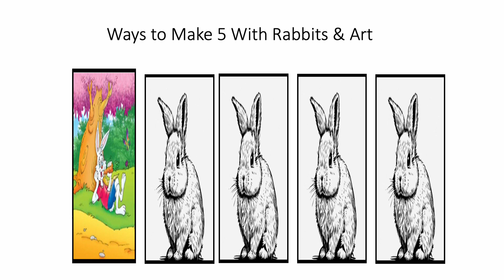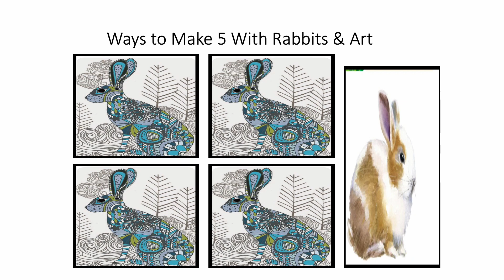Fun With Numbers by Adding Ways to Make 5 With Rabbits & Art #6